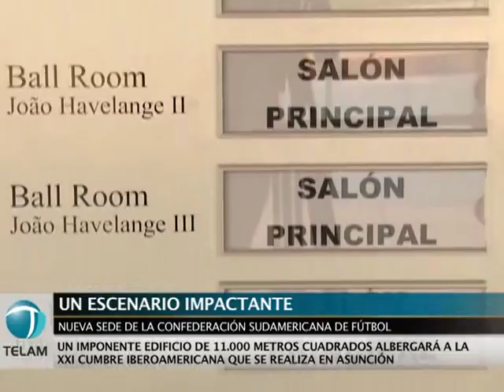Sede Conmebol - Cumbre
La nueva sede de la CONMEBOL, ubicada en las afueras de la ciudad de Asunción, es el epicentro de las deliberaciones de la 21ª. Cumbre Iberoamericana que este año tiene como anfitrión a la República del Paraguay.
El edificio es unas de las construcciones más nuevas y espectaculares que muestra la ciudad capital del Paraguay a sus visitantes.
Fue inaugurada el 23 de enero de este año, y está ubicado de manera estratégica a mitad de camino entre el aeropuerto internacional Silvio Petirossi y la ciudad de Asunción.
Además posee un Museo del Fútbol, que alberga diferentes objetos históricos de este deporte,  figuras inolvidables, sucesos trascendentes, trofeos, banderines, entre otras atracciones
El Centro de Convenciones tiene diversos salones, oficinas distribuidos en  1.200 metros cuadrados, que da paso a un salón gigante de 2.200 metros sin columnas en el medio, apto para los más diversos usos.
Entre ambas alas, la obra suma 11.000 metros cuadrados de construcción. Este imponente edificio constituye un nuevo punto de referencia en la capital del Paraguay en donde tiene lugar esta nueva reunión de los países iberoamericanos.